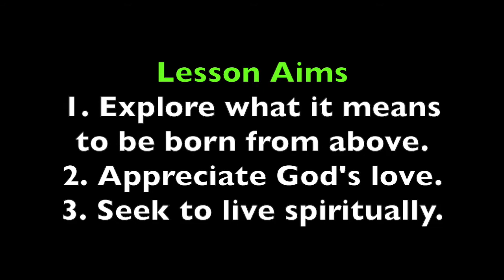Pleasant Green M.B. Church, Sunday School Lesson 4-9-17, Minister Cedric Hardin